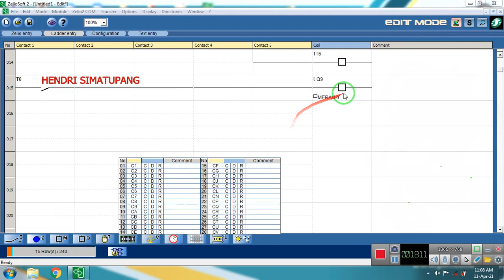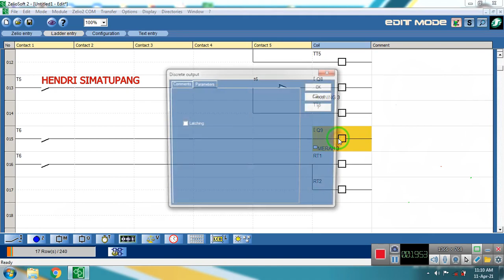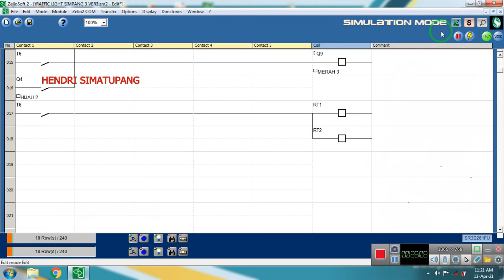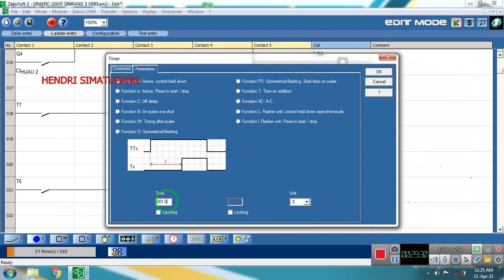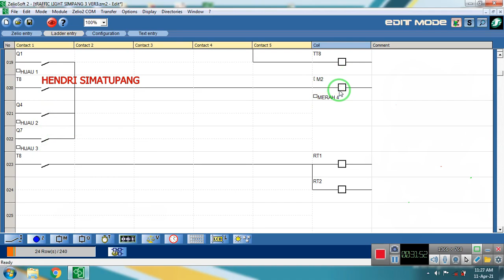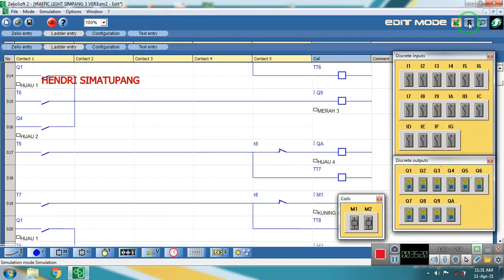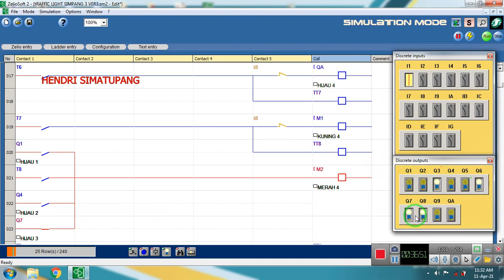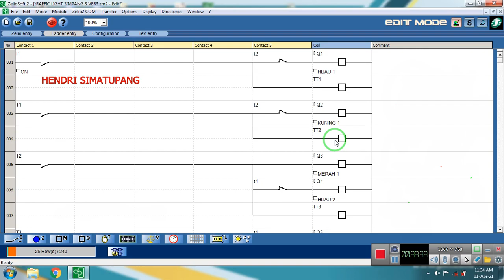Tutorial penggunaan software PLC Zelio Soft 2, membuat Laader Diagram Traffic Light simpang 3 &4. #3